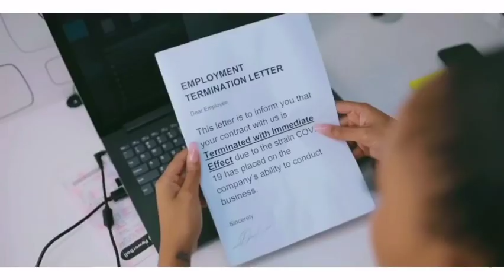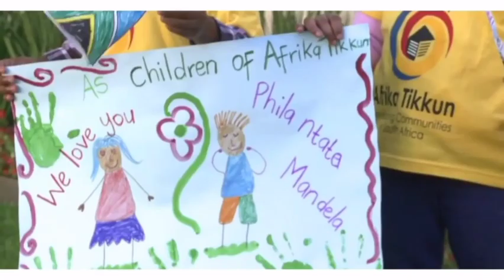Fortunator - Avhude [Remix] (Official Video) feat. Makhadzi, Khubvi KiD Percy & DJ Micro